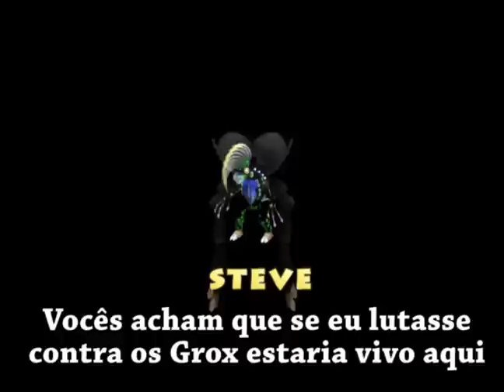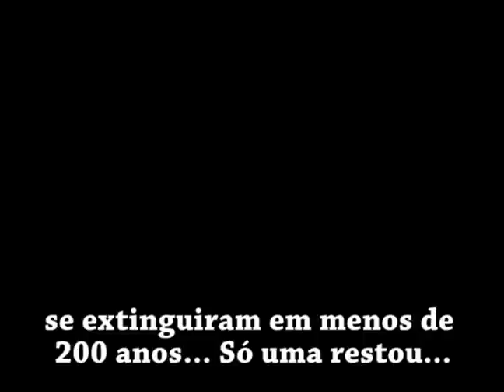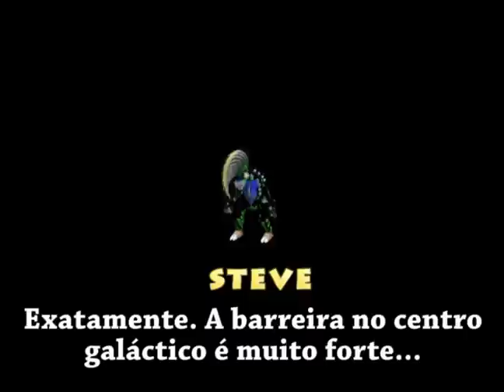Cap. 2 - Os Grox [Discovery Spore]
Depois da primeira tentativa de invasão ao território dos Grox, os Duns resolveram reunir as maiores potências da galáxia para fazer um super exército, eles contaram com os mais poderosos impérios da galáxia, e uma ajuda essencial de alguêm muito importante da galáxia, e assim, eles descobrem a origem dos Grox, quer saber o que é? Assista.